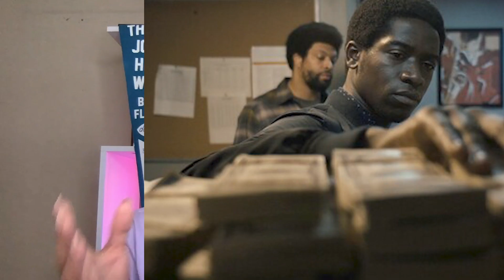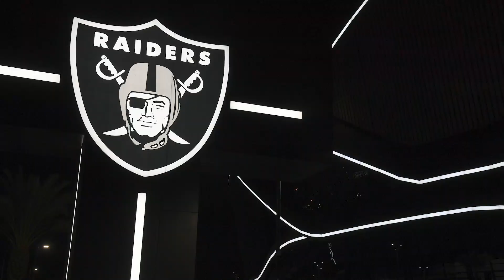Snowfall in Springtime and the Royal Tea (ft. Damson Idris) | EP 180 | MAYBE I'M CRAZY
With season 4 of FX’s SNOWFALL underway, star DAMSON IDRIS stopped by to break down the art of acting and the importance of choosing roles in stories that “say something”. And, being a native Londoner and ex-soccer player, is DAMSON a fan of American football, or “handball” as he calls it? Plus, JOY TAYLOR clues Damson in on his status as her husband, if he didn’t know, now he knows!
1:36 — 20:58

HIGH KEY we can FINALLY put an end to the DAK PRESCOTT contract speculation that’s been a staple of sports talk for what feels like FOREVER…LOW KEY let’s speculate on RUSSELL WILSON and his Seattle situation. Plus, BLAKE GRIFFIN’s in BROOKLYN and the PATRIOTS might give JIMMY G a 2nd look. But how’s he your “Plan A”, PATRIOTS?
20:59 — 33:04

In the CULTURE REPORT this week, JOY and T breakdown the bombshell PRINCE HARRY and MEGHAN MARKLE interview with the legendary OPRAH. People are really showing their true selves in their reactions to the sit-down. Plus, we got our first look at SPACE JAM 2: A NEW LEGACY and whew…the controversy!
33:05 — 47:09

Join Joy Taylor for a different take on the world of sports. Joy will be breaking down all the biggest stories from the NFL, NBA and everything in between.